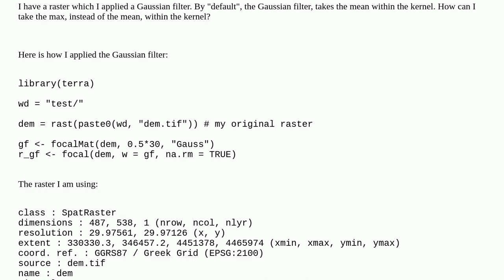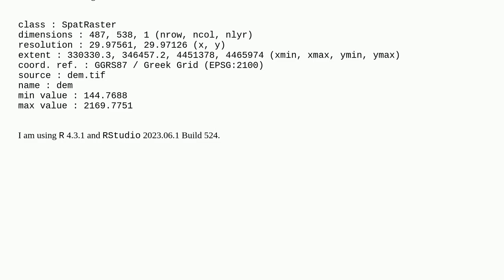Gis: Filter raster by taking the max of a Gaussian filter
Filter raster by taking the max of a Gaussian filter

A special thanks goes out to the community

  r terra filter raster